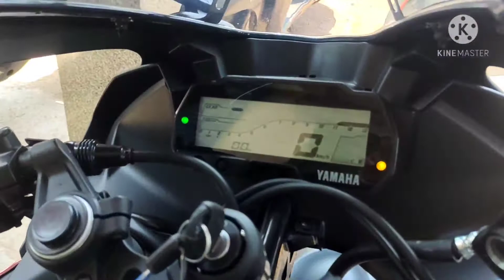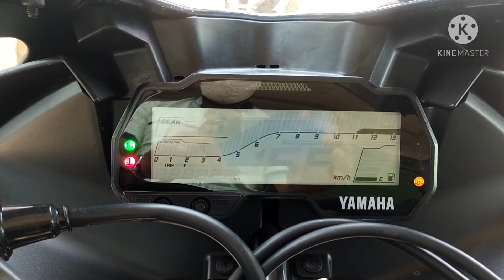Yamaha R15 BS6 fi metallic red 2021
Yamaha R15 Metallic red 2021 BS6 fi walkaround all detailed review/R15 new launch metallic red review/metallicredr15red